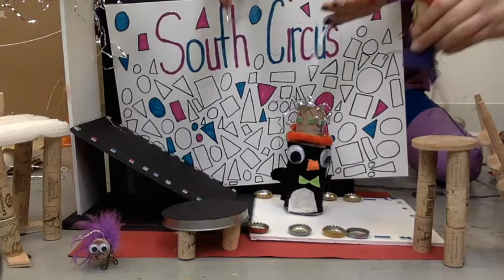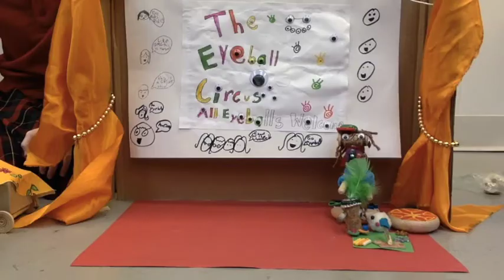4Nelson Circus 2018